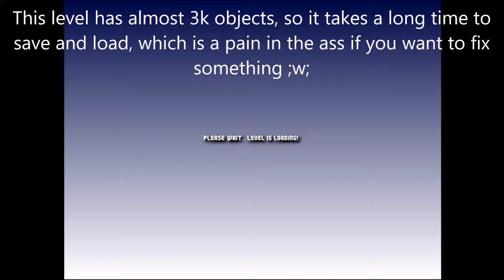Mario Forever - NameMyLevel3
song: Waterflame - Grind District